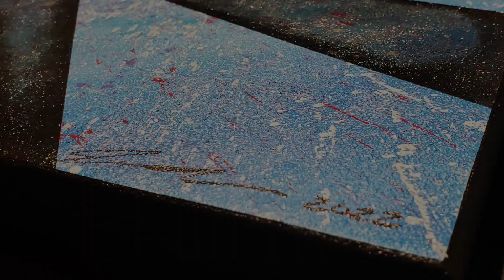Quick Acrylic Abstract Painting Demo - "Highland Tower"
This painting was a do-over. I had started another one, but the blending in the background turned out awful and muddled. So, I broke out the gesso, slapped it on, let it dry and this is what I ended up with.

- Jason